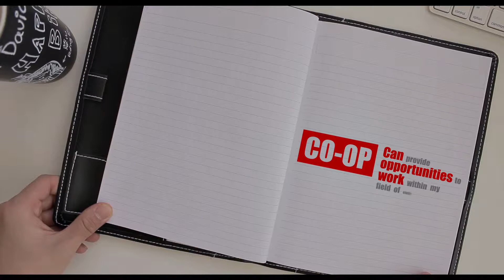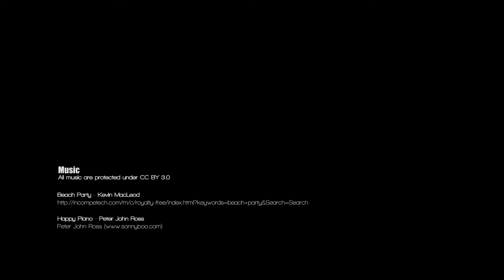Design, FIlm and Co-op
This is a story of my first Co-op experience.